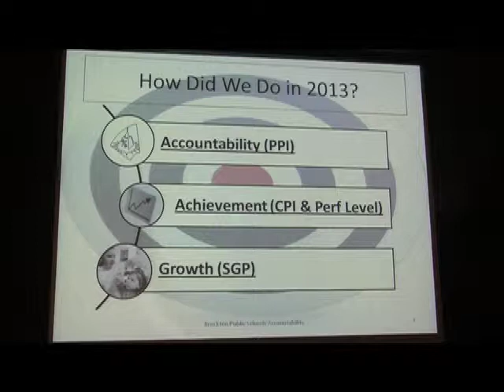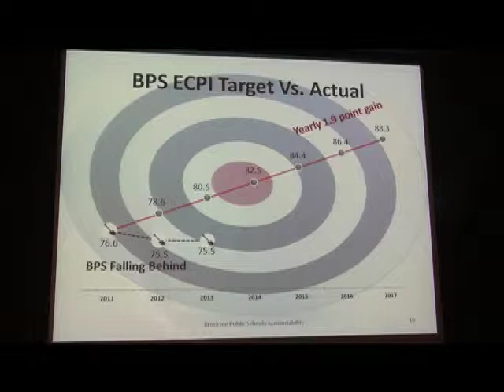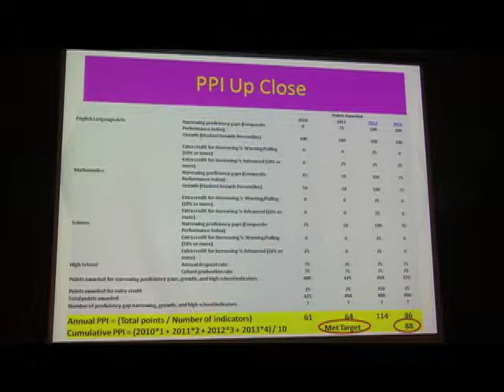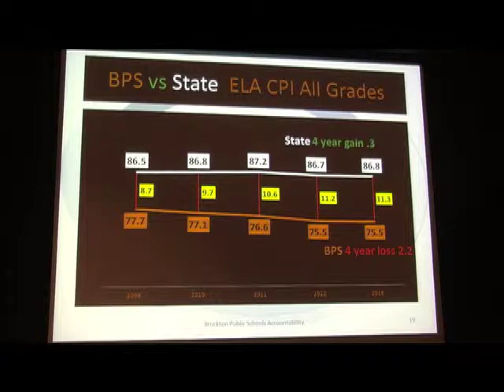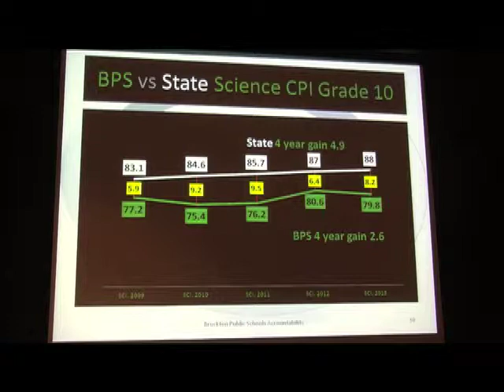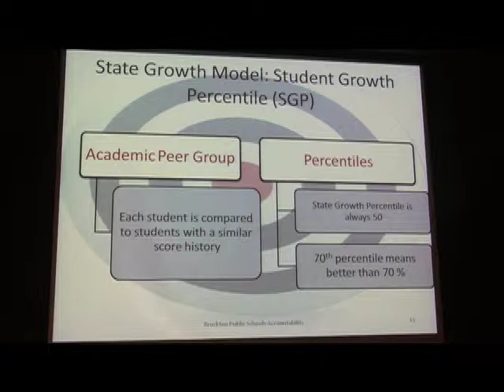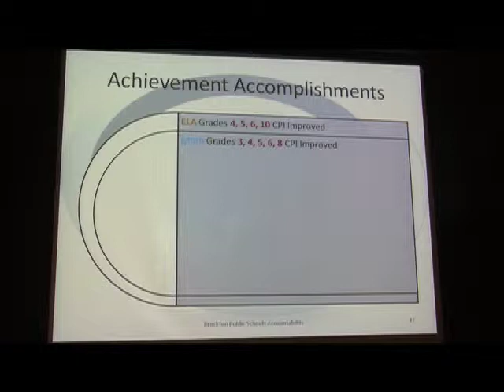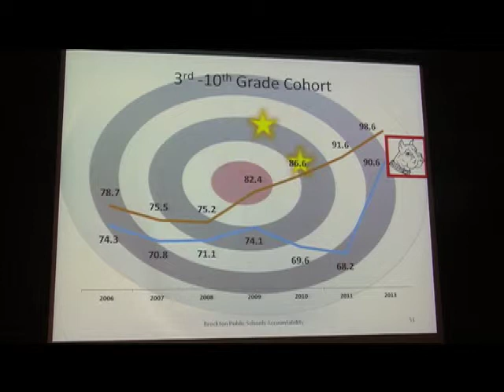Brockton School Committee Meeting (10-15-13)